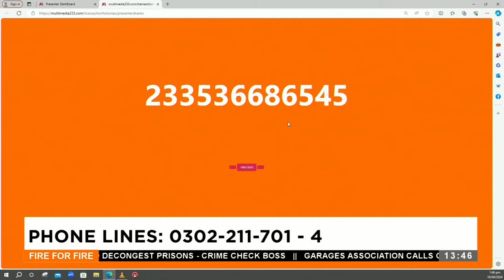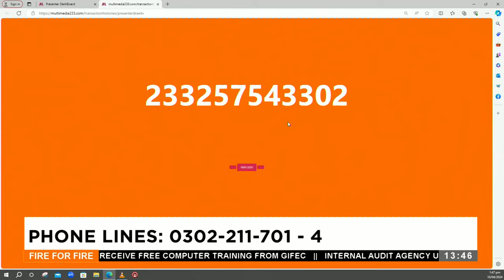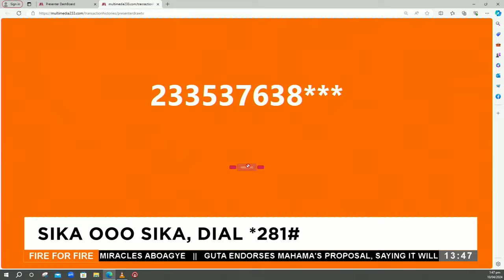Sika ooo Sika - Fire for Fire on Adom TV (10-04-24)